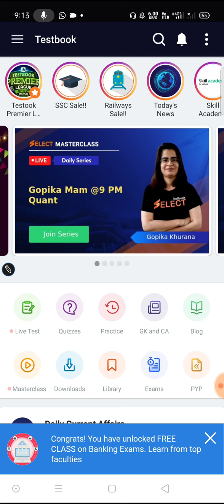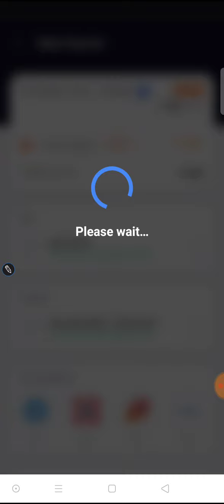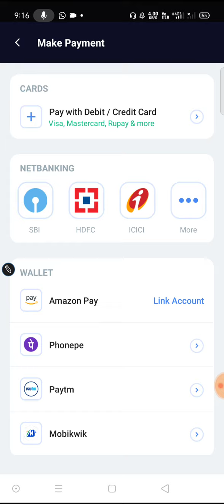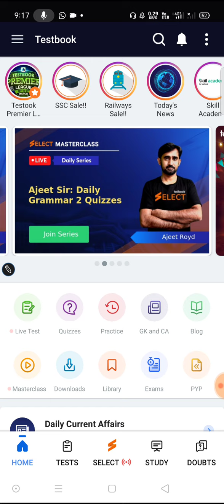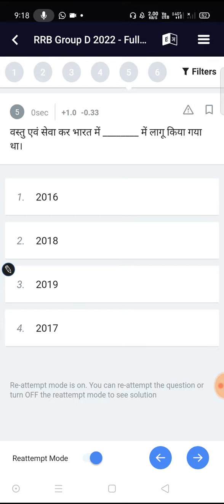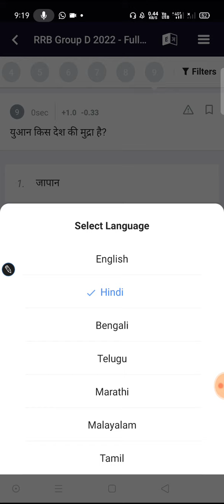Testbook Premier League 😍😍 Free iPad ..360 में 18 Mnths ,40000 की job के लिए 360 की कोई ओकात नहीँ 😍